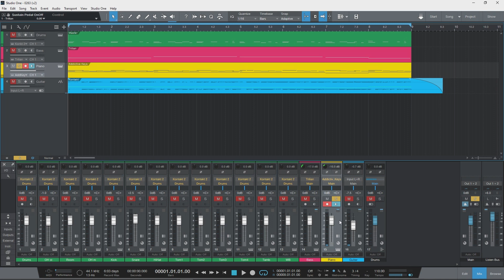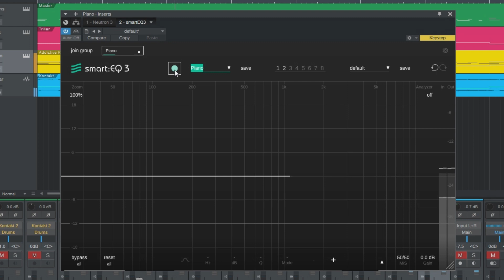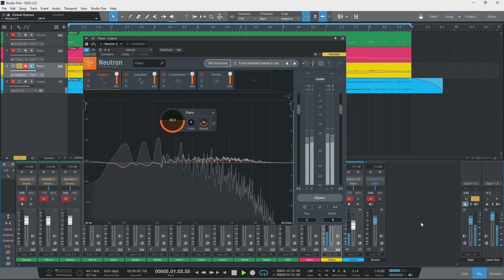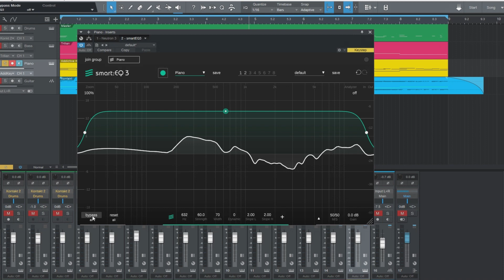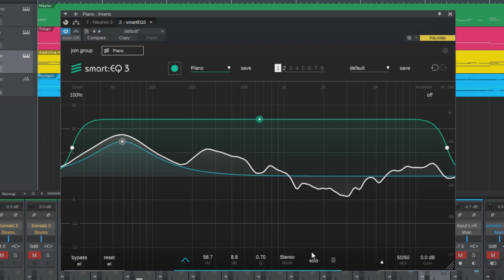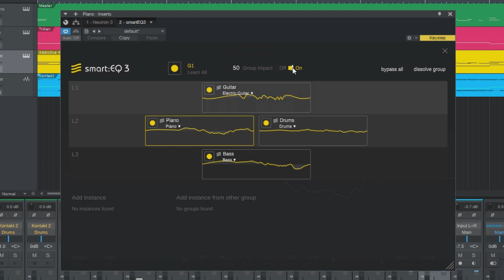smart:EQ 3 by Sonible | Review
Sonible has recently released the third version of their smart:EQ plugin, smart:EQ 3.
In this video, I'm going to take a look at the interface of smart:EQ 3, I will go over the most interesting features and I will tell you what I think about this plugin.